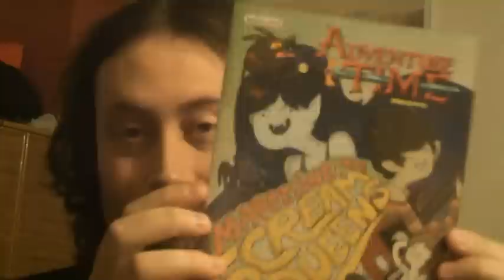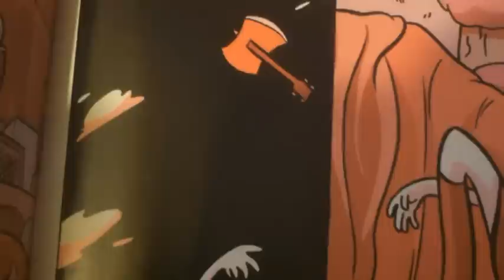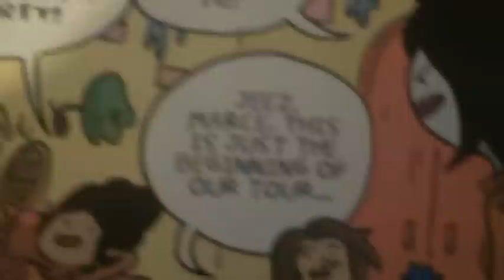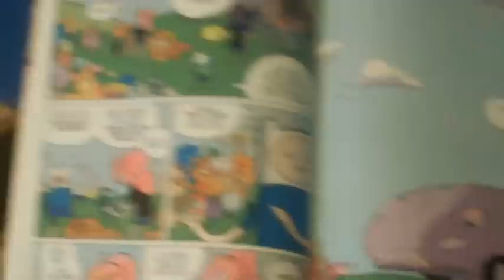Adventure Review: "Marceline and the Scream Queens" #1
"Two conflicting personalities on a journey of Rock and Self-Discovery... Lump Yeah!"
- Marceline the Vampire Queen